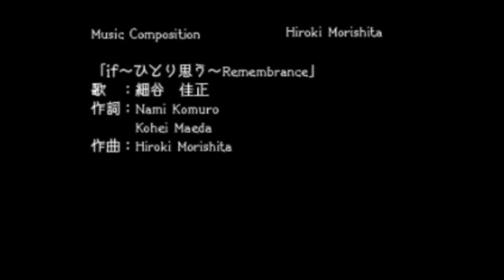Fire Emblem Fates [Bonus Part 9 - This is Where the End of All Should Be]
Beyond the Dragon's Gate lies the Outrealms, a land where possibility becomes reality, and new stories unfold.

After the war ending, the parents sought out to find their children their deeprealms, to take them home to live a life of peace they always dreamed.

Unfortunately for them, their kid's deeprealms were being invaded by invisible soldiers and told to run with one of their weapons. They find new allies in the form of old friends and fight to find out what happened to their parents.